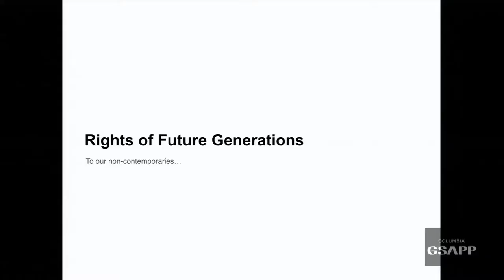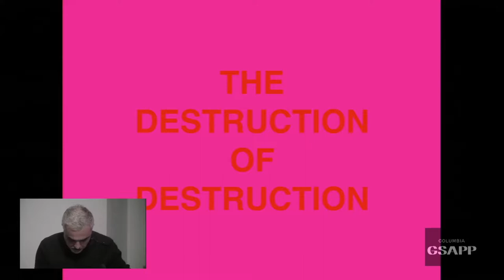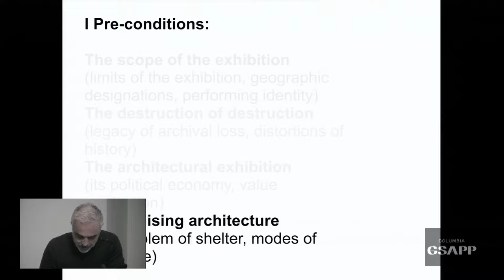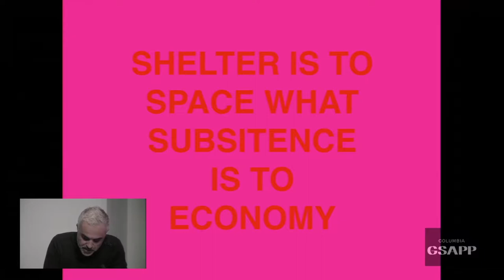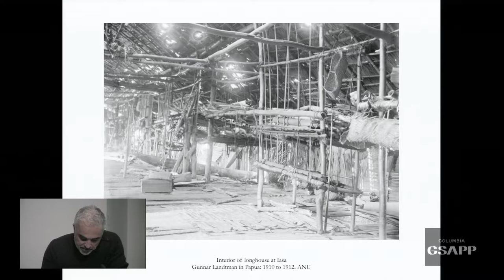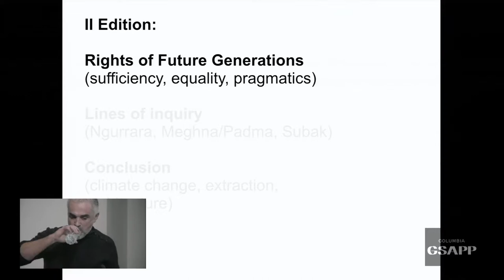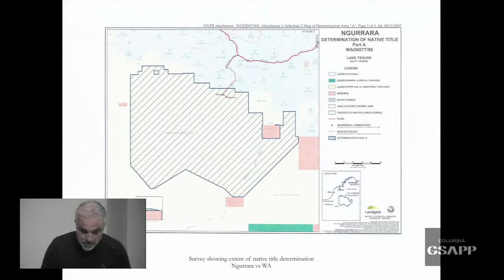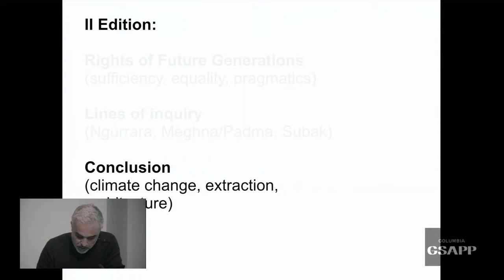Adrian Lahoud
A lecture by Adrian Lahoud
Response by Felicity Scott and Mark Wasiuta

Adrian Lahoud is Dean of the School of Architecture at the Royal College of Art London. Prior to his current role, he was Director of the MA at the Centre for Research Architecture Goldsmiths University and a research fellow in the Forensic Architecture ERC project, Studio master in the Projective Cities MPhil in Architecture and Urban Design at the Architectural Association and Director of the MArch Urban Design, Bartlett UCL. His PhD titled The Problem of Scale: The City, the Territory, the Planetary sets out a theory of scale drawn from architectural practice in the context of emancipatory struggles.

Recent exhibits include Climate Crimes at The Future Starts Here V&A Museum, London, The Shape of the Eclipse at Let’s Talk about the Weather: Art and Ecology in a Time of Crisis, Guangdong Times Museum, Guangzhou & Sursock Museum Beirut, Secular Cosmologies in After Belonging Triennial of Architecture Oslo, and Floating Bodies at Forensis: The Architecture of Public Truth Haus der Kulturen der Welt Berlin. He has also contributed to Haus der Kulturen der Welt’s Anthropocene Curriculum and Technosphere projects. He is the inaugural curator of the Sharjah Architecture Triennial to be held in November 2019.